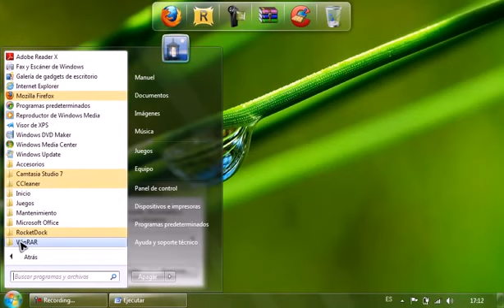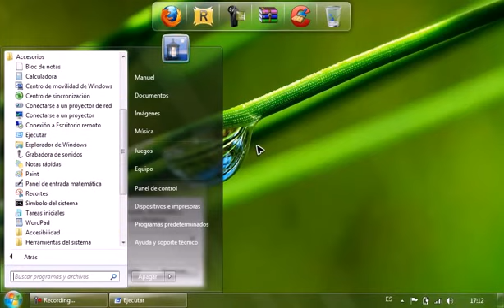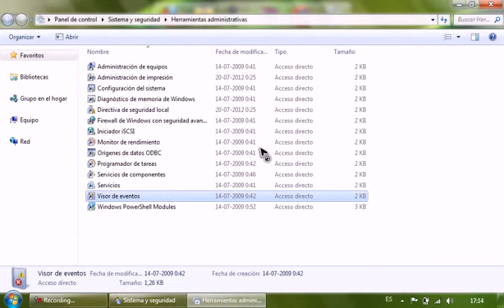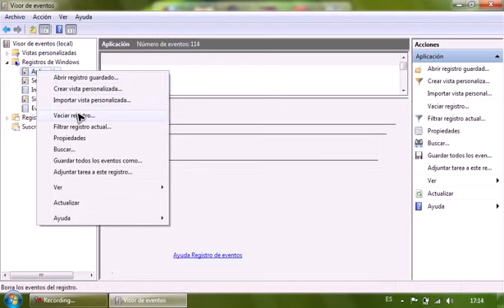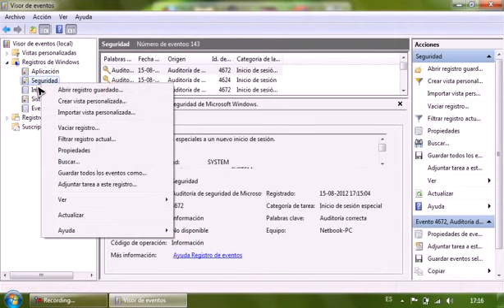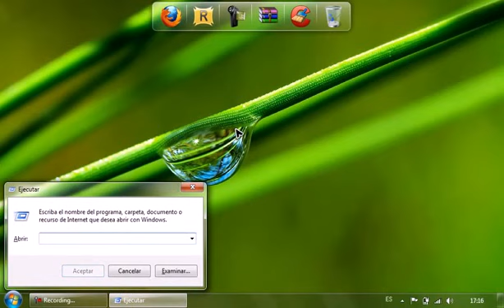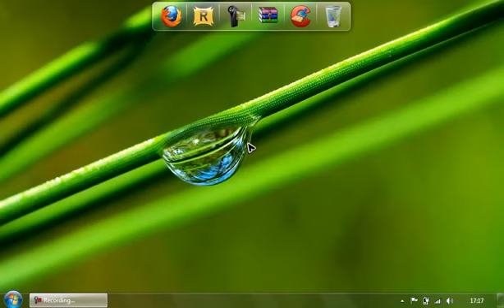MEJORAR EL RENDIMIENTO DEL EQUIPO - WINDOWS 7